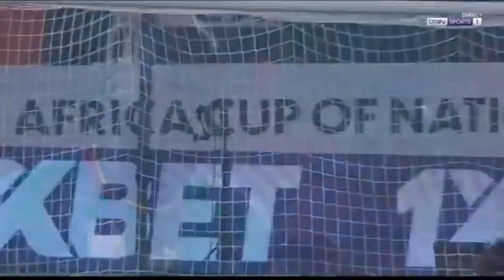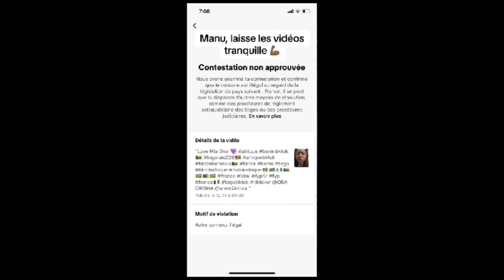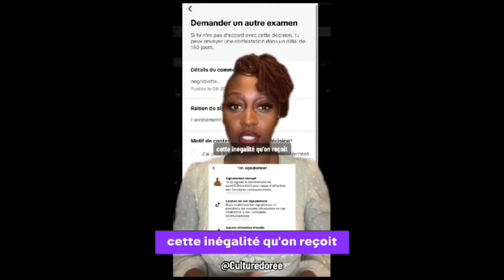éléphants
Essaie le logiciel de montage vidéo gratuit CapCut pour créer des vidéos !